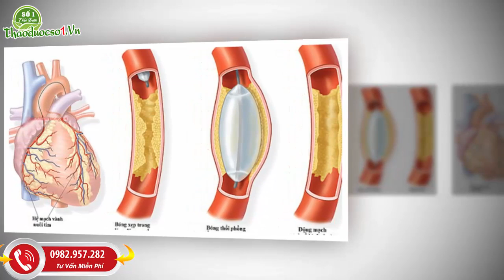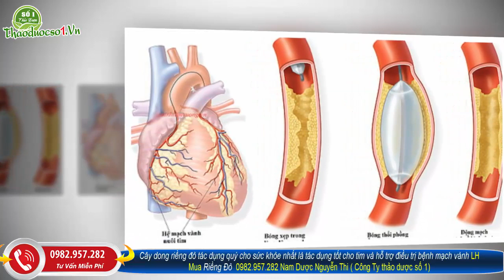Dong Riềng Đỏ - Thần Dược Cho bệnh Tim , Bệnh Động mạch Vành bạn biết không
Dong Riềng Đỏ - Thần Dược Cho bệnh Tim , Bệnh Động mạch Vành bạn biết không   LH 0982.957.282
Tác dụng của dong riềng đỏ

 Hỗ trợ điều trị tắc nghẽn động mạch vành
 điều trị chứng đau thắt ngực do động mạch vành
 Hỗ trợ điều trị xơ vữa động mạch
 Tăng cường chức năng tim
 Hỗ trợ điều trị chứng nhồi máu cơ tim

 Bệnh nhân mắc bệnh động mạch vành
 Người bị xơ vữa động mạch
 Bệnh nhân tim mạch, thiếu máu cơ tim
 Bệnh nhân mắc huyết áp cao
 Bệnh nhân có tiền sử bệnh nhồi máu cơ tim